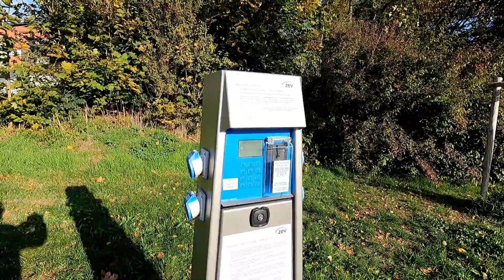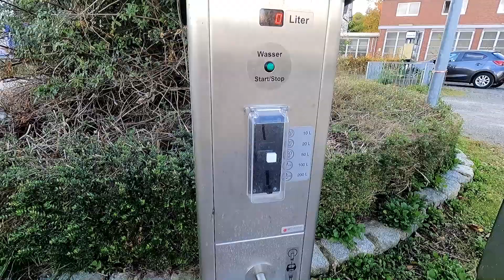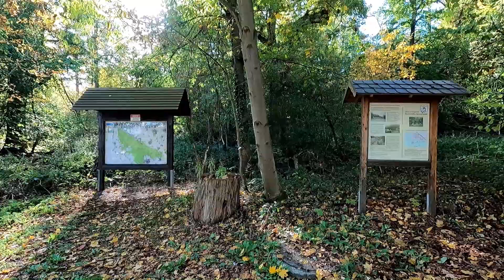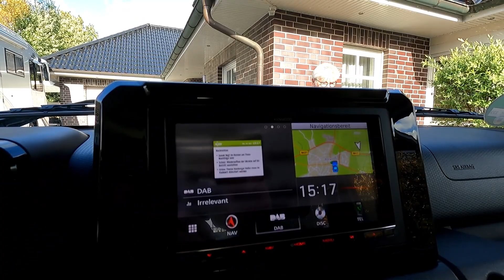Mit unserem Jimny verlassen wir Zwickau! Auf der Rückreise haben wir noch einige Plätze angefahren.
Auf der Rückreise von Zwickau haben wir Stellplätze genutzt, die nicht zu weit von der Autobahn entfernt waren und wo wir mit unserem Gespann ohne abzukuppeln stehen konnten.
00:00
06:50 Stellplatz Elbe Park Hohe Börde
09:25 Stellplatz Barsinghausen